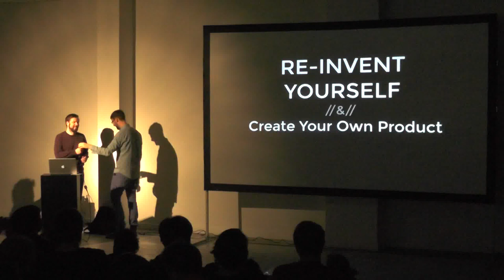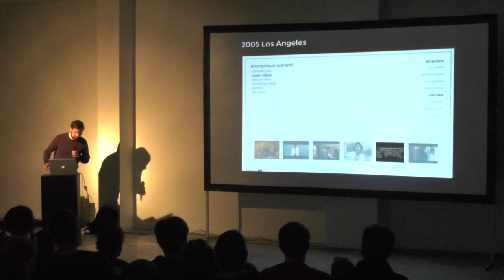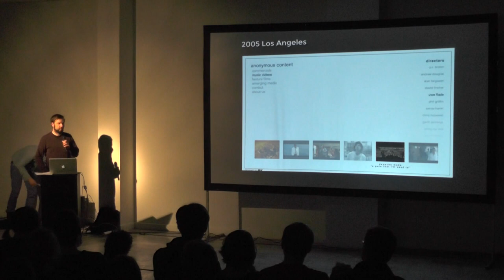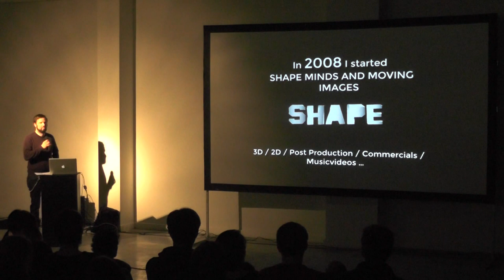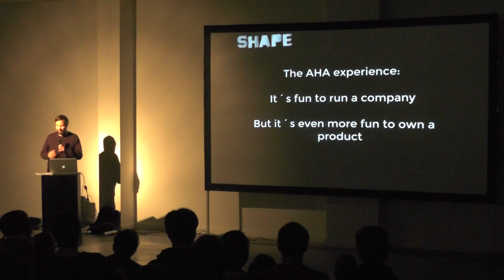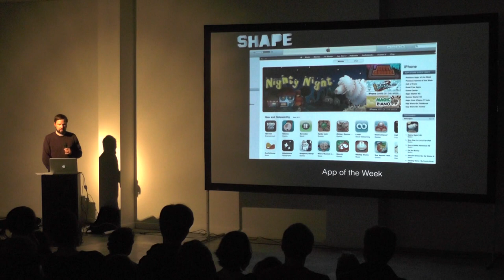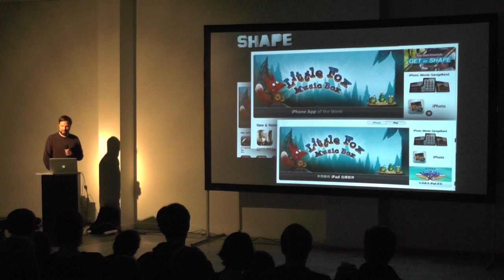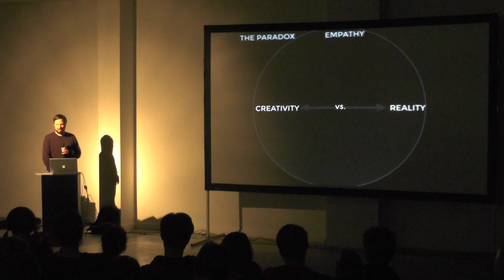FAUX IMAGES XII - Uwe Flade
Uwe Flade at FAUX IMAGES XII

some songs have been removed due to youtube copyright bullshit popping up. Sorry about that.